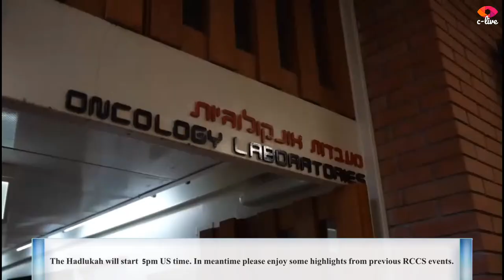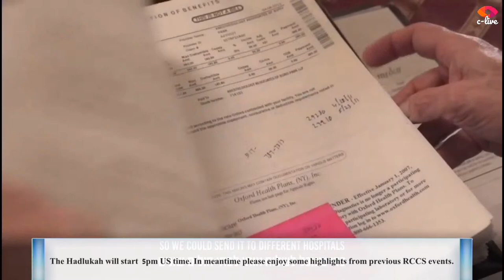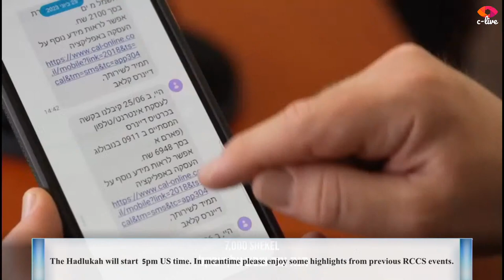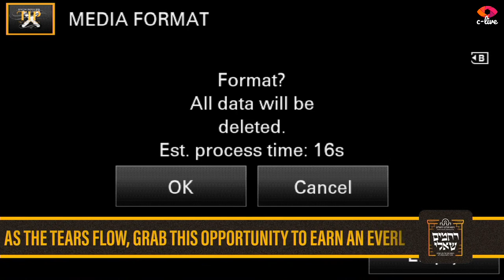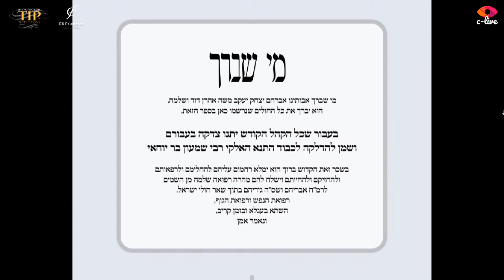LIVE: R' Elimelech Biderman Leads Historic Gathering on Behalf of Cholei Yisroel - 9/7/23 - 3:30PM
Rav Elimelech Biderman Shlita Leads Historic Gathering on Behalf of Cholei Yisroel

Thousands Pour Out Their Hearts in The Holy City of Meron

Scores of people are gathering tonight, the Thursday evening prior to the Yemei Haselichos, as the world-renowned Mashpia, Hagaon Rav Elimelech Biderman shlita, leads a group of hundreds of activists, donors and friends of RCCS on a historic trip to the holy city of Meron for a mass tefillah gathering on behalf of cholei Yisroel. In addition to those physically present at the gravesite of the holy Tanna, Rav Shimon bar Yochai, the gathering will be attended virtually by thousands of people who will join in live from around the world.

The “Maamid Rachamim Sha’ali” will storm the Heavens as they plead to Hashem Yisborach near the gravesite of the holy Tanna, Rav Shimon bar Yochai, to show His Divine mercy and send refuos to those suffering with the dreaded disease.

The Maamid is taking place in conjunction with a major campaign to benefit Rofeh Cholim Yerushalaim (RCY), the Israeli branch of RCCS, which has cared for over 1,300 patients in the last year alone, guiding them throughout the process of diagnostics and treatments, placing them on the road to recovery, and caring for the needs of the family.

המשפיע רבי אלימלך בידרמן מעמד הדלקה במירון